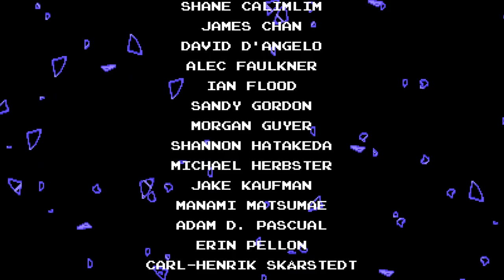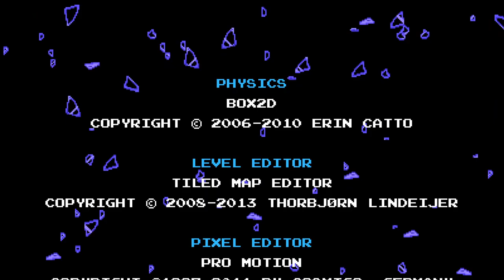Shovel Knight Showdown [1] Shoveling Along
Not my favorite game mode. Too chaotic, and the aggressively unfun final boss did not help one bit.